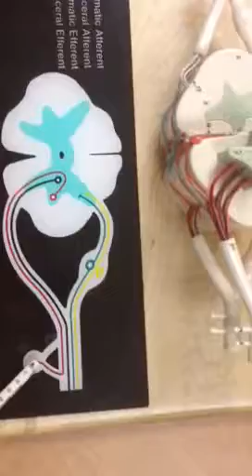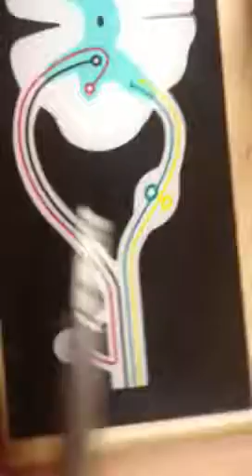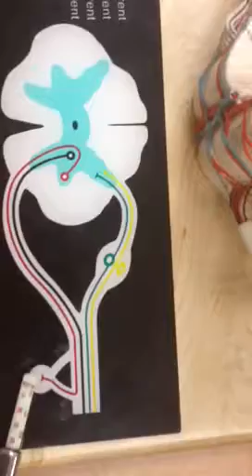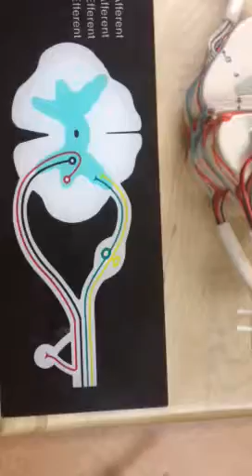Sympathetic nervous system in the spinal cord